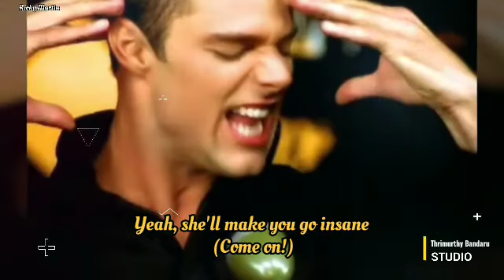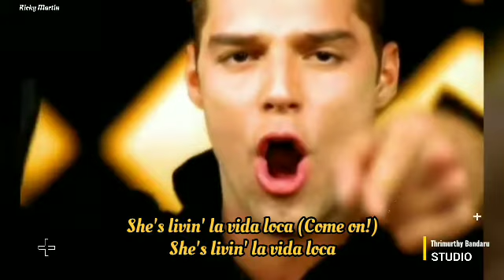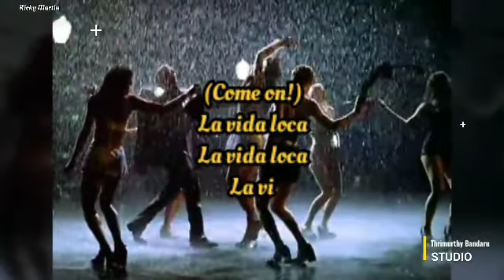Ricky Martin Loca Song lyrics